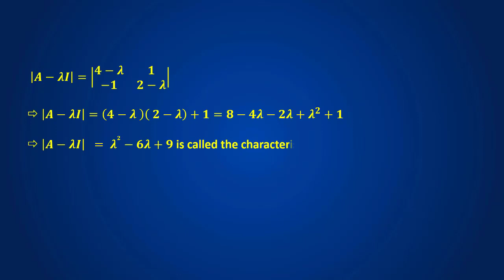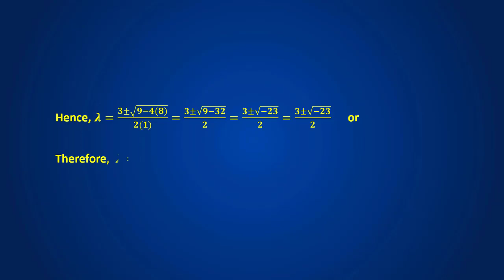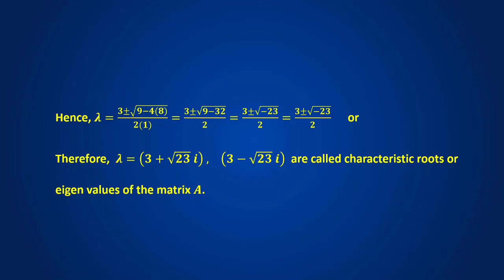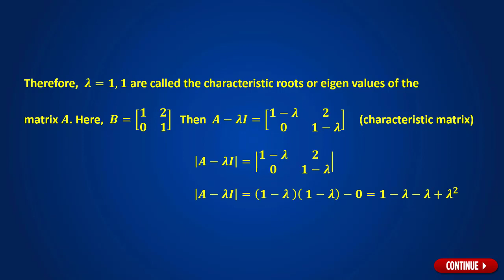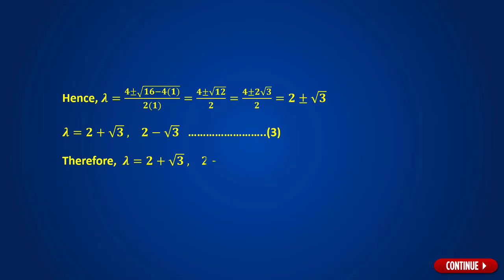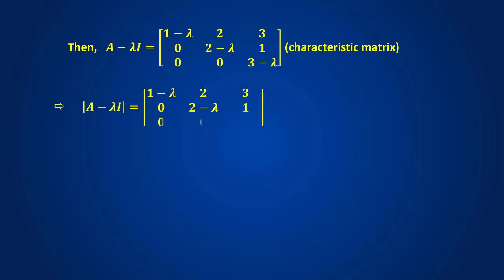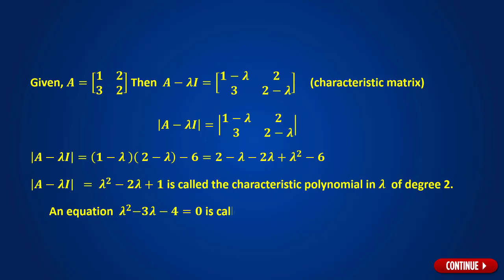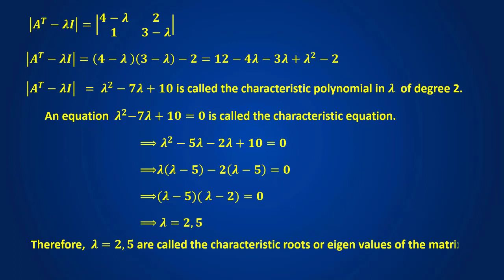chapter 4 excercise 3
I Semester BCA Core Paper Mathematical Foundations As per the NEP syllabus, the solution for  exercise problems